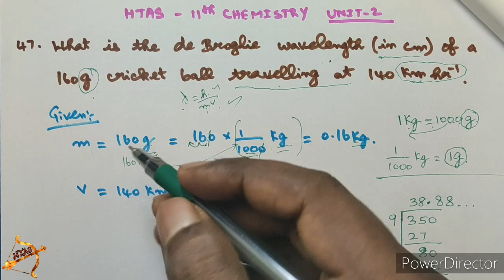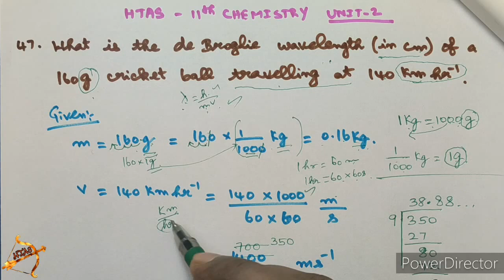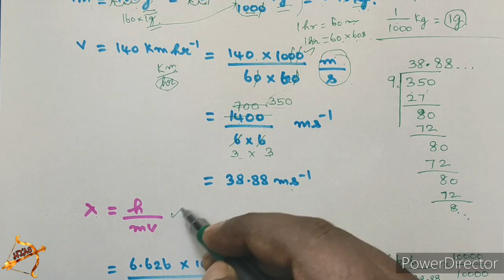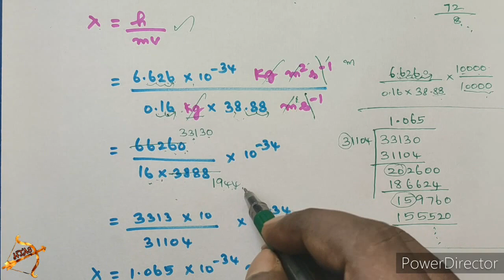11th CHEMISTRY UNIT 2 book back answer Qn 47 english medium in tamil